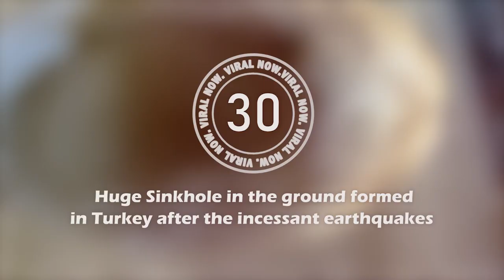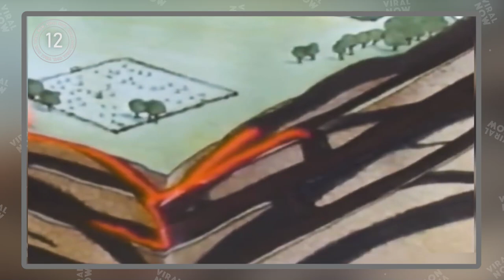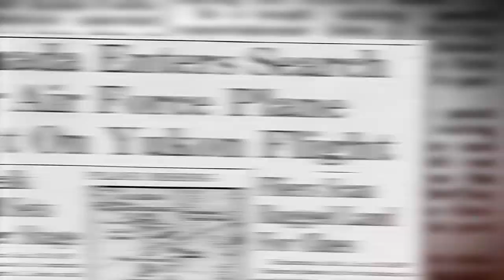They Saw A Strange Hole And Decided To Get Closer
Concept:
black holes, loki dr strange, strange black hole, strange discoveries, where was vision in dr strange 2, most dangerous holes, strange things, dr styran ge plot holes, black hole close to earth, why did dr strange rememebr spider-man, strange mysteries, dr strange 2, strange places, man made holes, black holes in space real video, multiverse of madness plot holes, colliding black holes, black holes and revelations, black holes in space, deepest holes, holes in the world